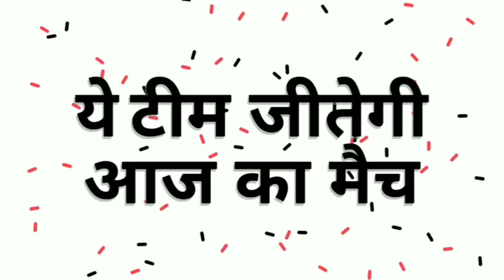CSK Vs DC Qualifier 2: Preview, Head to Head, Match Prediction.